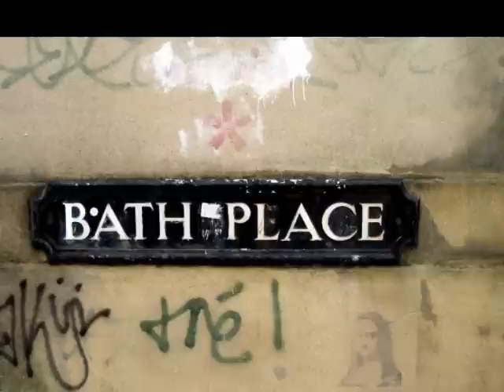Kevin Kern - Through Your Eyes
Kevin Kern - Through Your Eyes Lyrics Video
Song Number 2 of the album ' Embracing the Wind'

Click on my channel name to find more lyric videos for songs.
Post in the comments below what other songs you wish for me to make lyric videos of.